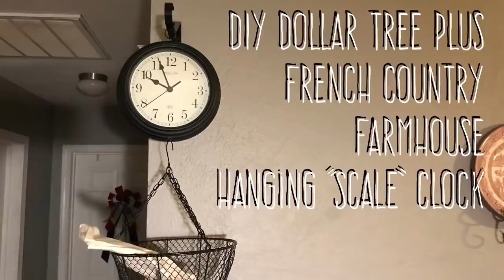DIY Dollar Tree Plus French Country Farmhouse Hanging “Scale” Clock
Here is a lovely replica of a French country farmhouse scale clock that I wanted to buy but don’t dare spend that kind of money on something that I can make for cheaper, LOL! Plus is because we use a clock from Walmart or the 99¢ only store for just $2 to $4. Enjoy!